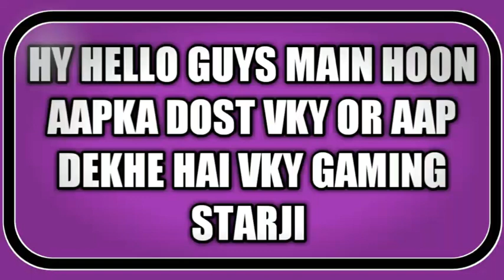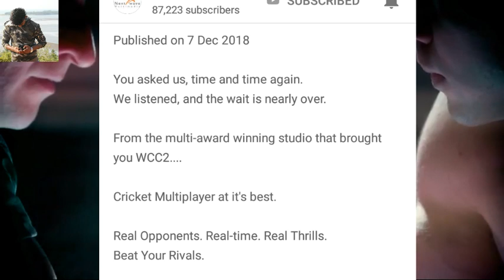Wcc Rivals Is Finally Launched In Chennia | Wcc Rivals Full Info